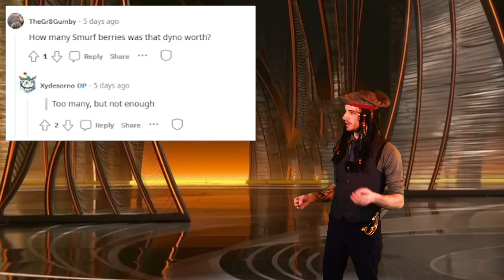1st Annual Dynology Halloween Dyno Comp! - Dynology #017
Thanks to everyone who entered this year's Halloween comp!  I had a blast watching your dynos and I hope to see you all next year!  Sorry the video is a day late, I wanted to give you guys as much time as possible to enter the comp.  Also, Smurfcat music had to get cut because Alan Walker copyrighted all his music for some reason.